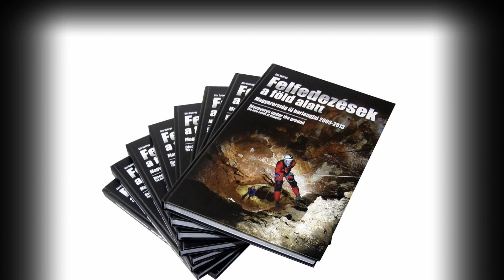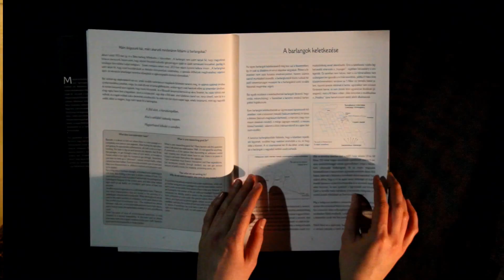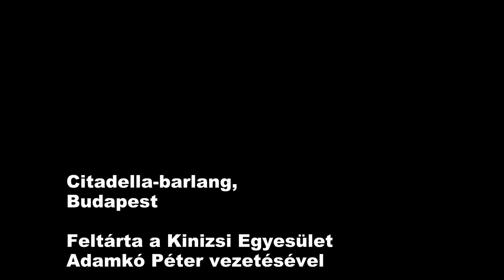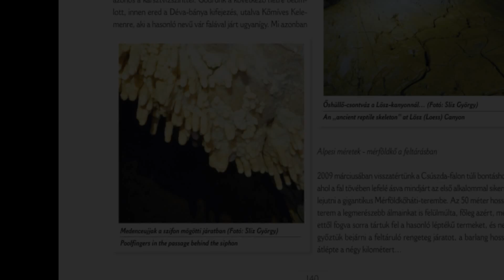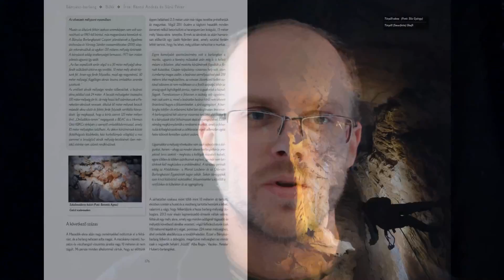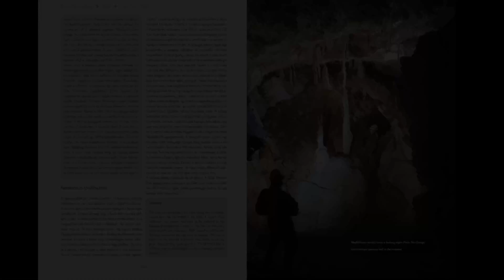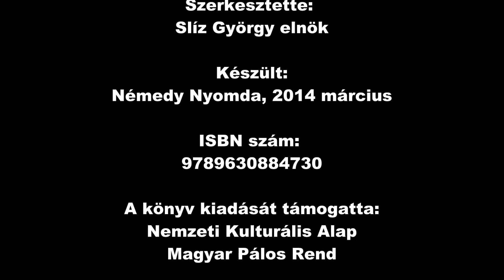Felfedezések a föld alatt - KÖNYVAJÁNLÓ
Karácsony alkalmából kedvezménnyel kapható!

A könyv a barlangokat a feltárók szemszögéből mutatja be, a felfedezések történetét is megpróbálja visszaadni, számos képpel és grafikával. A könyv szerzői az ország különböző tájain sikereket elért barlangkutatók közül kerültek ki, főszerkesztője Slíz György, kiadja a Szent Özséb Barlangkutató Egyesület.

This book is about caves explored in the last 10 years. The last comprehensive publication about caves in Hungary was released ten years ago but since that time speleology and cave exploration have been revived.
This book is also about exploration, it is about those romantic and heroic struggles against the unknown which speleologists do, powered by their enthusiasm. This book is mainly about caves, but from point of view of speleologists, who are also explorers and leaders of the explorations.
With captions and summaries in english.

A kiadást a Nemzeti Kulturális Alap valamint a Magyar Pálos Rend is támogatta.

Szerzők / Authors: Adamkó Péter, Gyurka Zsolt, Kiss János, Kocsis András, Nagy Gergely Domonkos, Piri Attila, Rántó András, Slíz György, Sűrű Péter, Szilaj Rezső.

Fotók / Photos: Adamkó Péter, Berentés Ágnes, Darics Dóra, Domahidy Farkas, Gyurka Zsolt – Ignácz Zoltán, Gyúró Lehel, Kocsis Ákos, Kunisch Péter, Balázs László, Maucha Gergely, Nagy Gergely Domonkos, Polacsek Zsolt, Schafer István Zsolt, Slíz György, Subai Géza, Szabó Emőke, Szabó Lénárd.

Szakmai lektor: Sásdi László.

Tárgyalt barlangok / Caves
Kessler Hubert-barlang (Balatonederics)
November 7-barlang (Balatonederics)
Medvehagymás-barlang (Balatonederics)
Csodabogyós-barlang (Balatonederics)
Berger Károly-barlang (Tapolca)
Kincsesgödör (Tapolca)
Baglyas-víznyelő (Kab-hegy)
Citadella-barlang (Budapest)
Ferenc-hegyi-barlang (Budapest)
Harcsaszájú-barlang (Budapest)
Királylaki-barlang (Budapest)
Csókavári-barlangrendszer (Üröm)
Disznós-árki-barlang (Pilisszentkereszt)
Szent Özséb-barlang (Pilisszentkereszt)
Kősátor-barlang (Pilisszentkereszt)
Szurdok-völgyi 2. sz. víznyelő (Pilisszentkereszt)
Ajándék-barlang (Kesztölc-Klastrompuszta)
Csévi-szirti-barlangrendszer (Kesztölc-Klastrompuszta)
Bányász-barlang (Bükk)
Kismogyorós-víznyelőbarlang (Bükk)
Ikertebri-víznyelőbarlang (Bükk)
Szivárvány-Sebes-barlangrendszer (Bükk)
Bronzika-barlang (Bükk)
Fekete-barlang (Bükk)